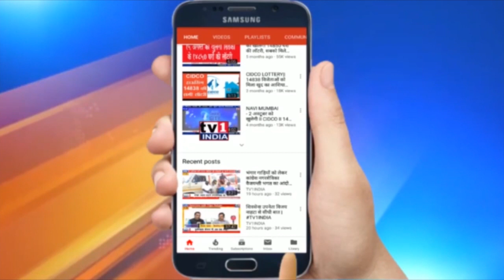महंगाई रोकने में एनडीए सरकार फेल - कांग्रेस नेता शशि थरूर